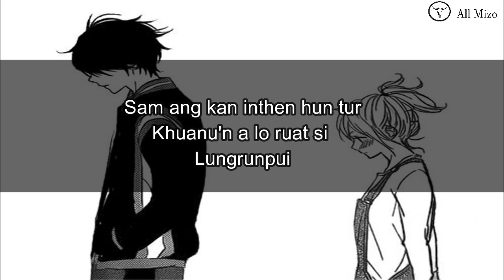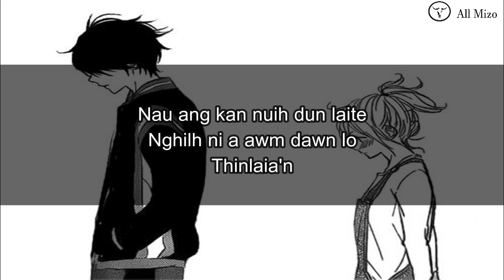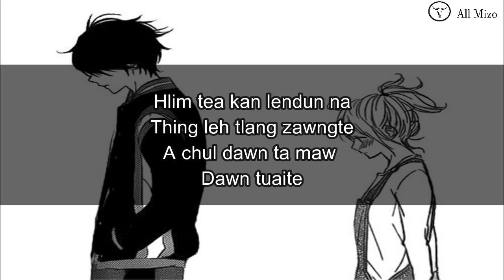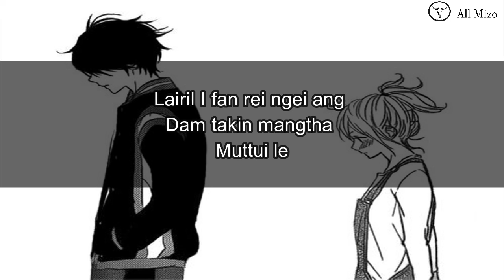Vulmawi - Dam Takin Mangtha Lyrics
Artist: Vulmawi
Song: Dam Takin Mangtha